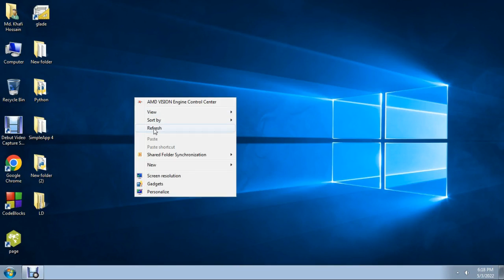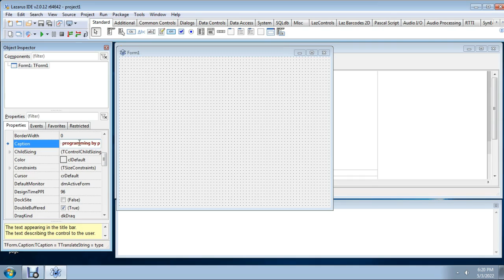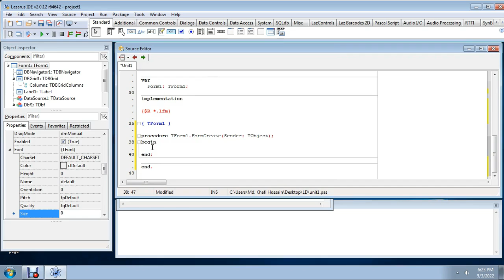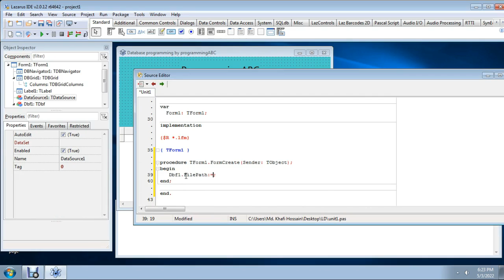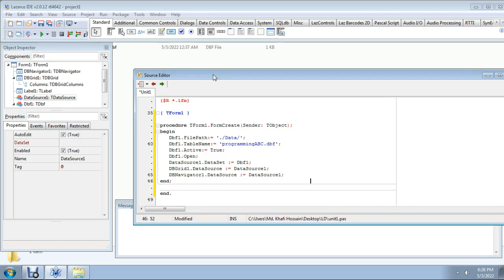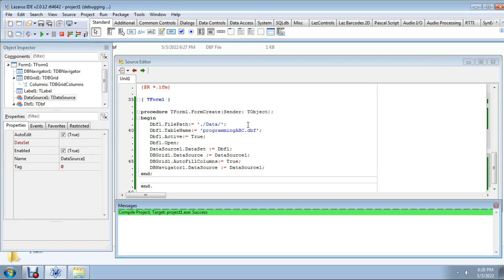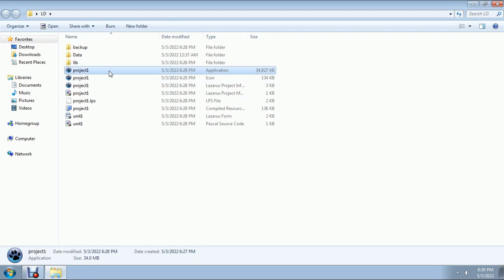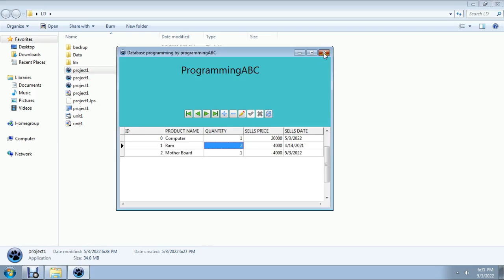Load Dbf data into DBGrid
Free Pascal Database programming (Second Part). In this Video you can learn How to load .dbf file data into DBGrid. Programming is my hobby. Here Visual Basic .net , Netbeans Java, JavaFX, FXML , Delphi-7 , Python & C++ programming Video Will be Uploaded.